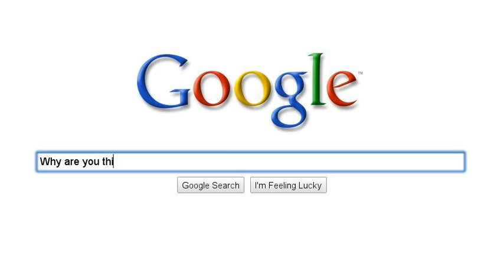I'm so COOL :D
ok i'll stop. but i love doing this :D